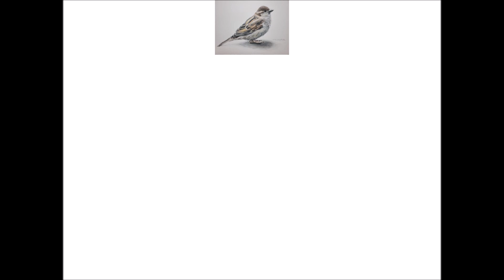Drawing Realistic Squirrel with Color Pencils/ How to draw..../step by step/귀여운 다람쥐 그리기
안녕하세요!
본 동영상은 색연필로 다람쥐를 그리는 작품입니다. 즐겁게 시청하시고 많은 댓글 부탁드립니다.
감사합니다😃

Hi guy!(HD 1080 recommend)
This video"Drawing Realistic Squirrel with Color Pencils/ How to draw. /step by step/귀여운 다람쥐 그리기 " includes whole process of drawing. If you like this, please follow me~~~